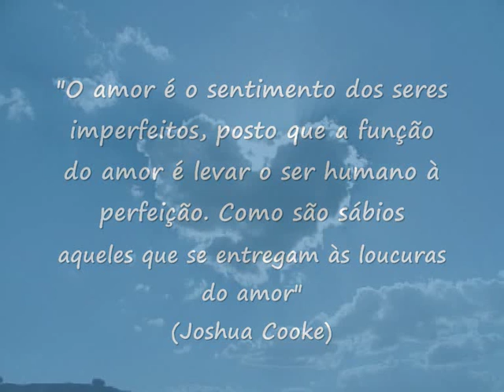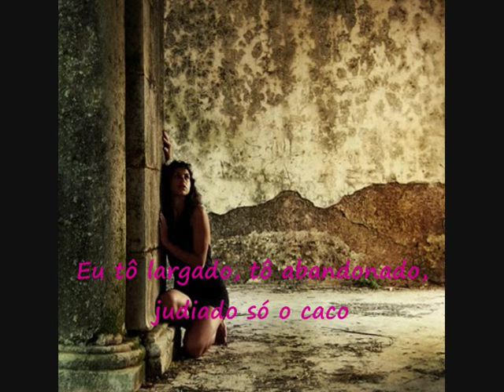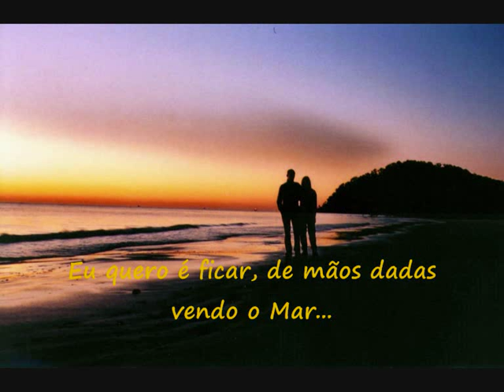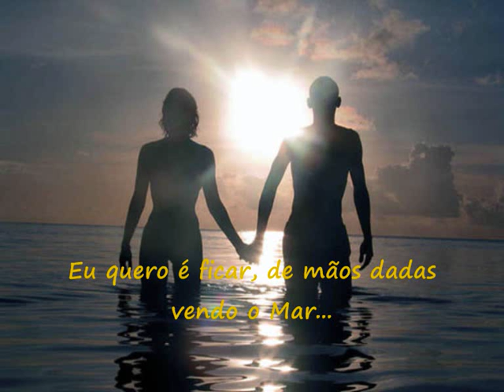Tô pronto pro Amor.wmv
Tô pronta pro Amor, Tô pronta pra Paixão...
Tô pronta pra abrir meu Coração!
 (Jeann & Julio)